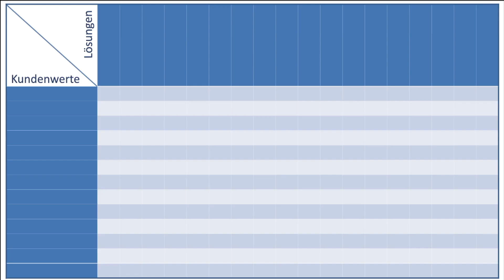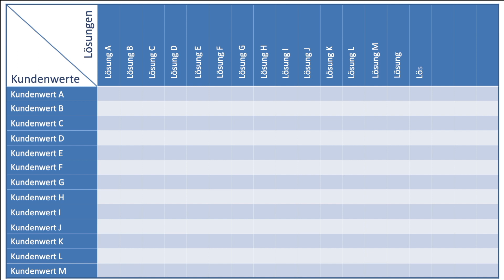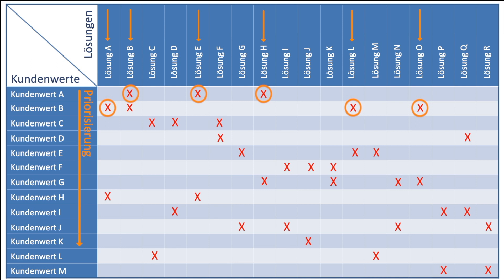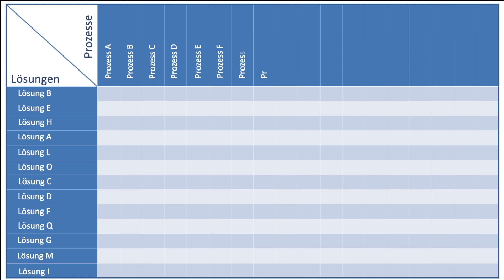RestartThinking-Fokus Folge 3 - Kundenorientierung mit der Relationsmatrix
Ob Unternehmen, Dienstleister oder die Politik, wir alle tun etwas für jemanden. Was will die jeweilige Zielgruppe? Welche Kundenwerte und Kundenbedürfnisse gibt es? Häufig denken wir nur über die Lösungen, in Form von Produkten und Dienstleistungen nach ohne die eigentlichen Bedürfnisse verstanden zu haben.

Insbesondere nach der Krise, aber auch schon währenddessen, stellen sich viele EntscheiderInnen in Politik und Wirtschaft die Frage: Wie geht es weiter? Was müssen wir tun, um langfristig erfolgreich zu sein? Das wird sich auch in Zukunft nicht ändern und die Kundenorientierung wird wichtiger denn je.

Mario Buchinger zeigt einen möglichen Weg auf, wie man vorgehen kann und welche Fragen dringend gestellt werden müssen. Er stellt in dem Video die Relationsmatrix vor, eine Vorgehensweise, wie man sich strukturiert Produkte und Dienstleistungen kundenorientiert entwickelt und umsetzen kann.Das Thema ist auch Inhalt des aktuellen Buchs von Mario Buchinger: Das Wasserfall-Paradoxon - Wege zur Veränderungsfähigkeit

Bild Sternwarte La Sillia, Chile: ESO
Weitere Bildquellen: Apple, Wikipedia, Nokia, Spotify, Deutsche Bahn, Steffen Sprenger
Alle anderen visuellen Elemente: Mario Buchinger